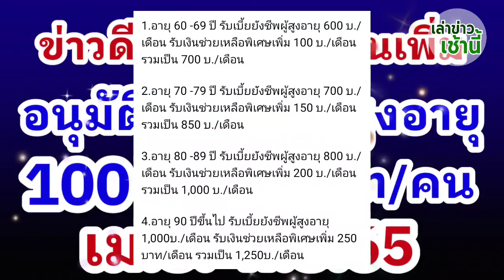ข่าวดี! เตรียมรับเงินเพิ่ม อนุมัติเพิ่มเบี้ยผู้สูงอายุ 100-250 บาท/เดือน นาน 6 เดือน (เม.ย.-ก.ย.)